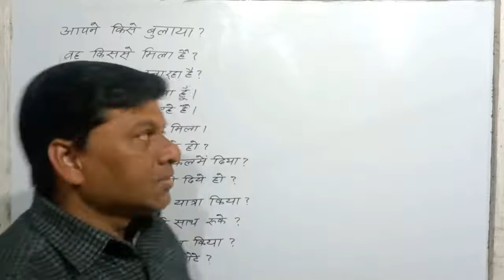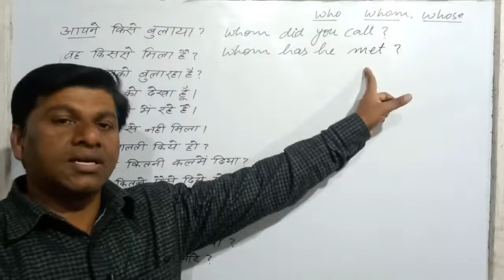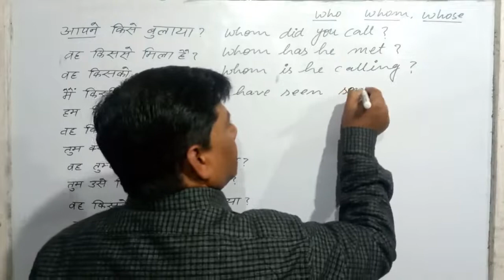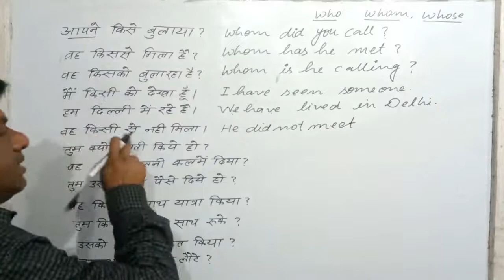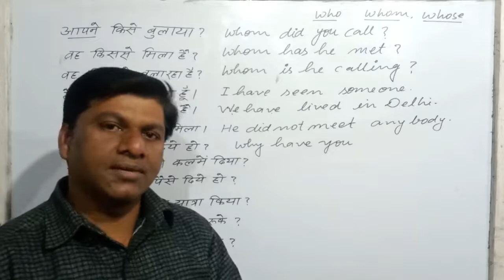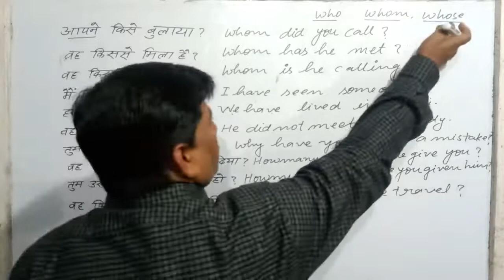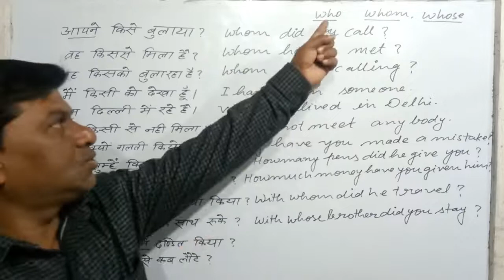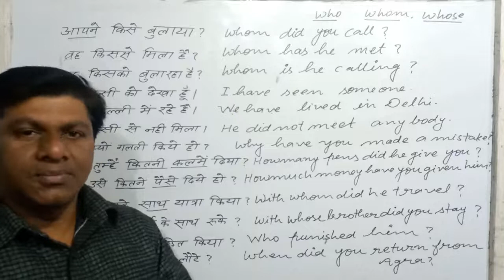use of Who, whom & whose in advance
hello friends! this channel provides you many useful content to grow your knowledge in Grammar and literature. it also improves your speaking skill.